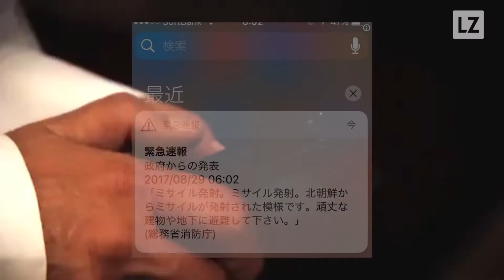North Korea Launches Missile Over Japan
Millions of Japanese citizens awoke to text messages warning them to take cover Tuesday after North Korea launched a mid-range ballistic missile designed to carry a nuclear payload over Japan. President Donald Trump responded, asserting that "all options are on the table."